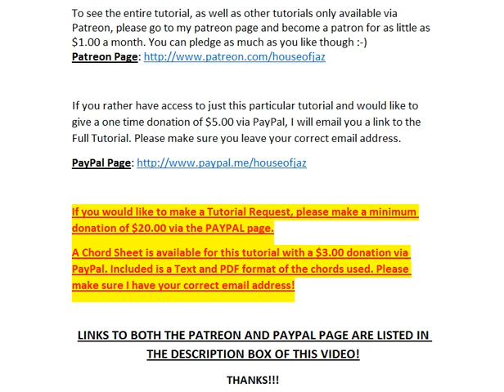Preview of The Way You Look Tonight (by Frank Sinatra) - Piano Tutorial